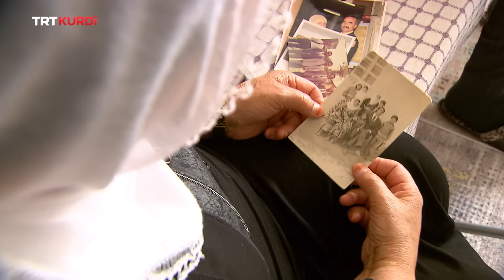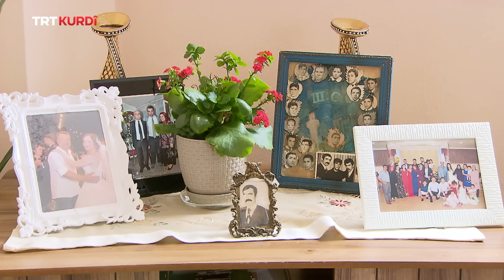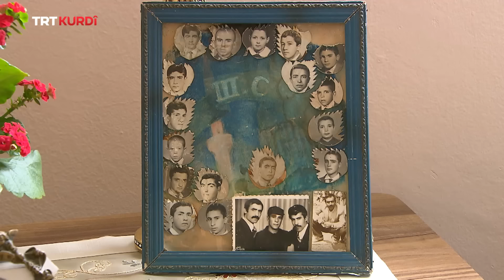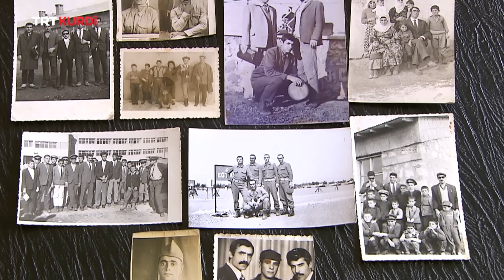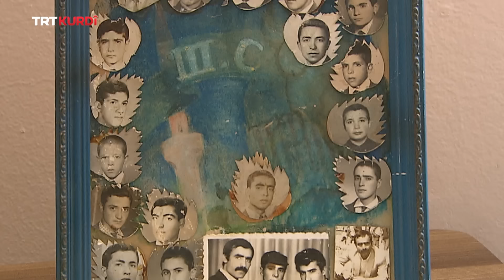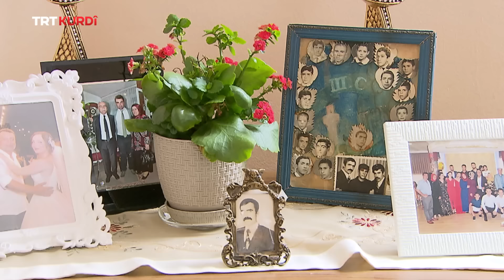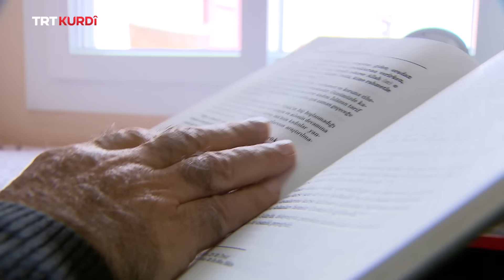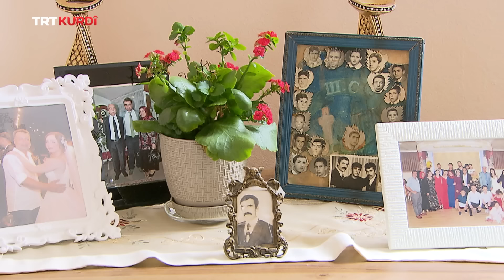Wext Çawa Derbas Bû - Beşa 554.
(Vakit Nasıl Geçti 554.Bölüm)

Mêvan:Mehmet Güneş